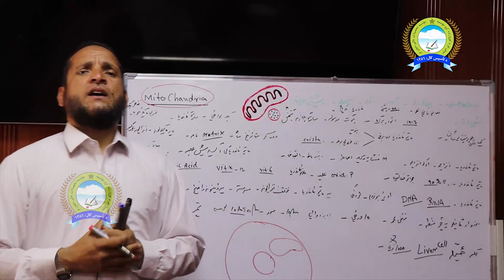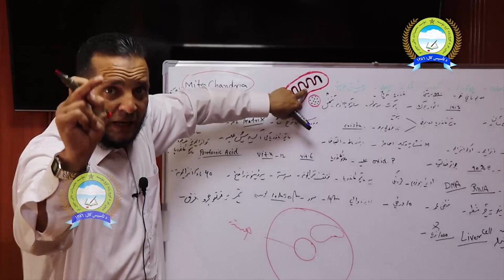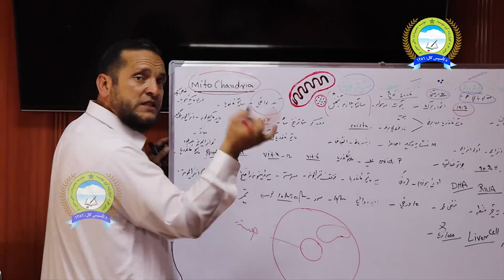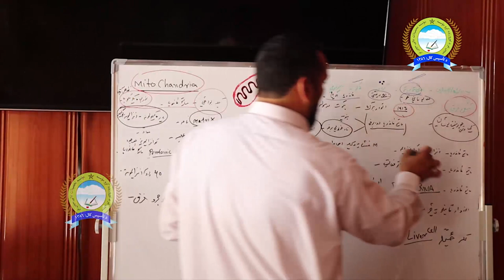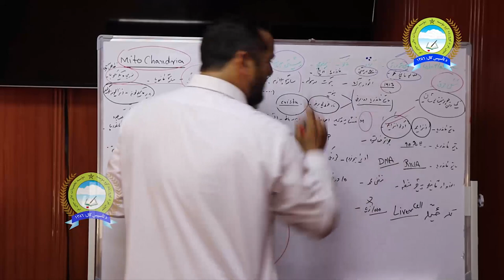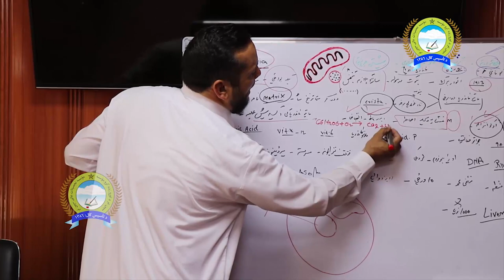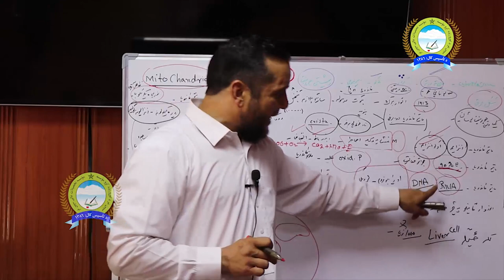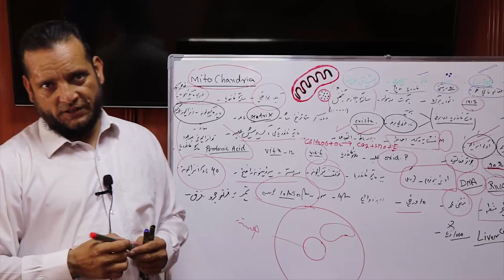Lecture Mitochondria . Sharifullah Hemat